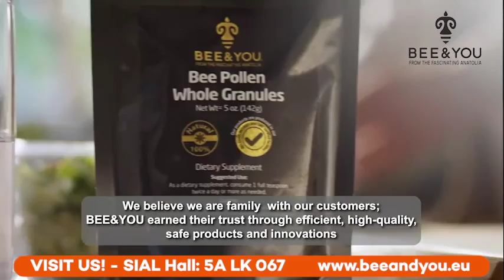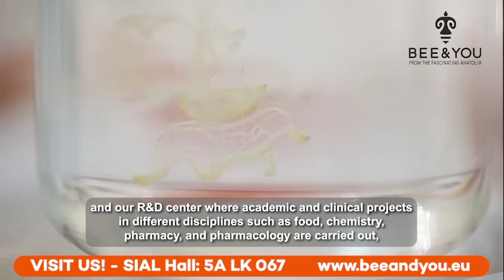We are at SIAL in France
As BEE&YOU family, we continue to introduce Anatolian bee products to the World!